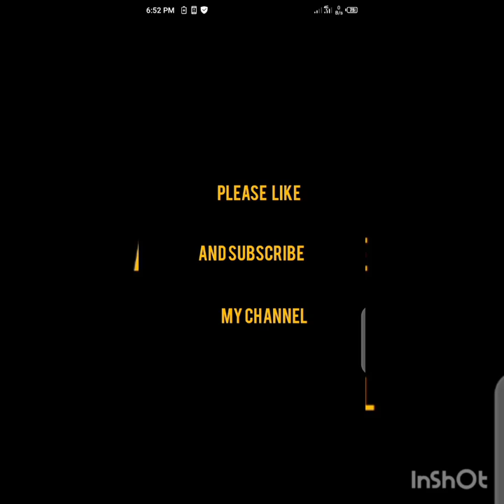Girl with coffee